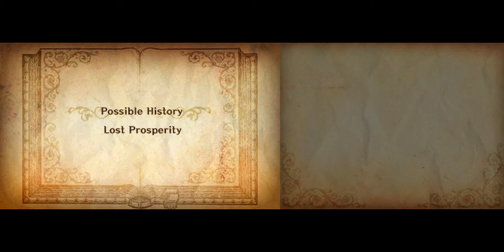Radiant Historia Perfect Chronology Part 43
The game is set on Vainqueur, a continent divided between the warring nations of Alistel and Granorg. Alistel soldier Stocke is chosen to wield the White Chronicle, a tome capable of navigating multiple timelines, so he may prevent Vainqueur's desertification. Stocke and his party explore Vainqueur, fighting enemies on a grid-based battlefield using a turn-based system. Travelling between alternate timelines is a key part of both the storyline and the gameplay, with the number of potential timelines unlocked influencing the ending.